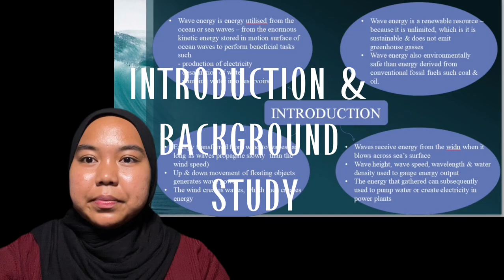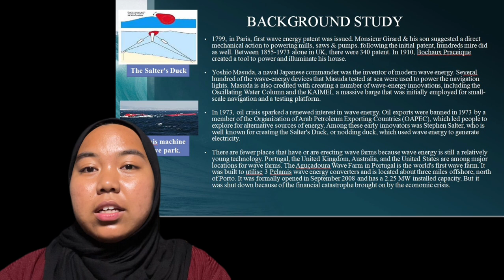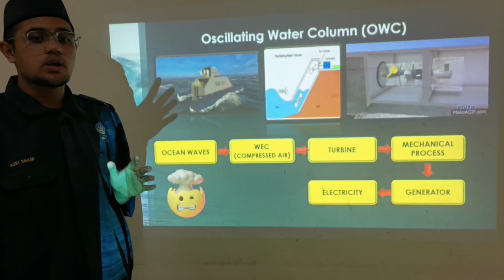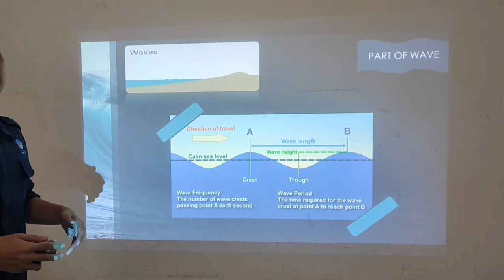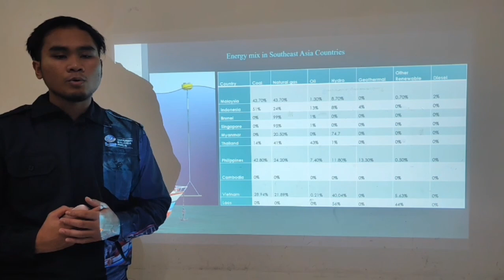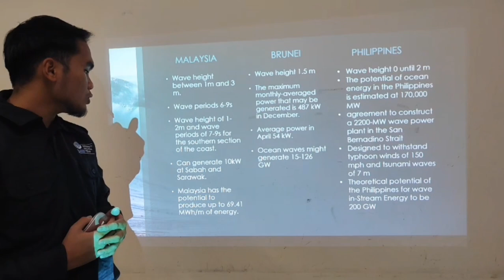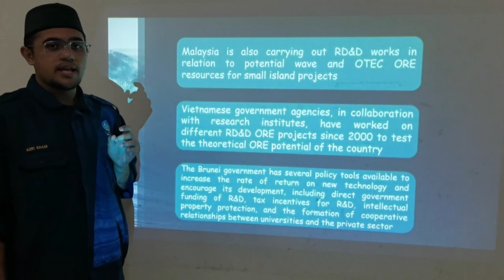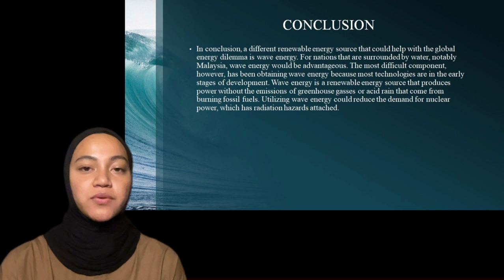Wave Power Generation ( Group J )